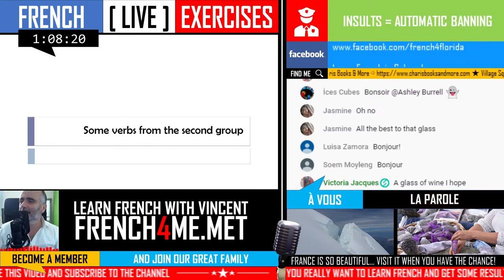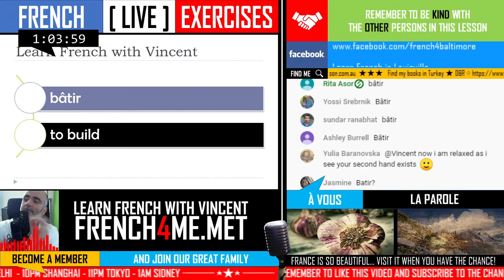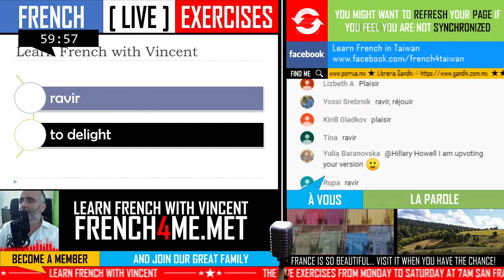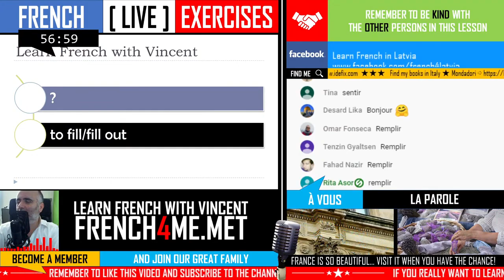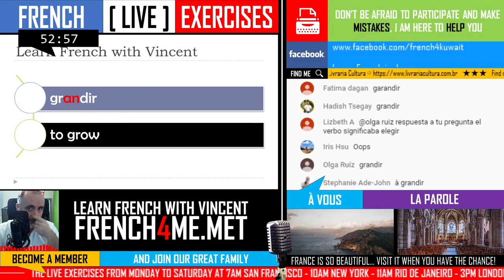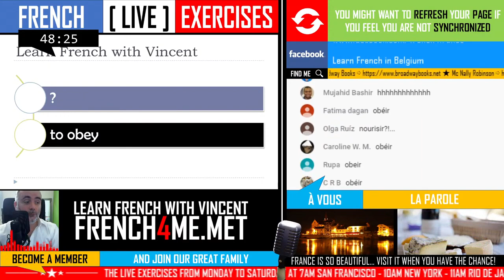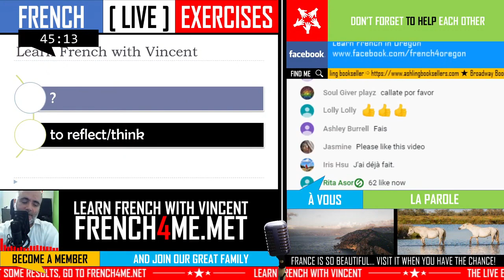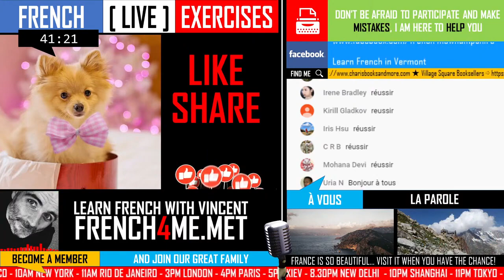Learn French Together - Some verbs from the second group